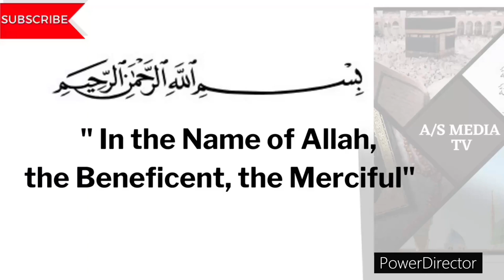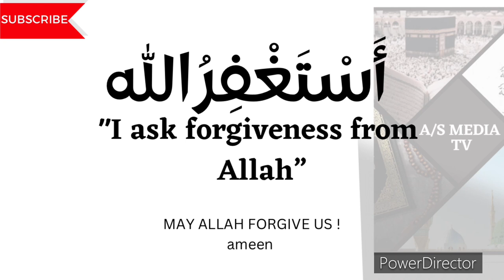ASTAGHFIRULLAH |DUA TO INCRESE RIZQ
ٱلسَّلَامُ عَلَيْكُمْ

BENFITS :
1. Istaghfar can help reduce stress and anxiety by asking for Allah's forgiveness and reminding us of His mercy and compassion.
2. It increases our spiritual connection with Allah, helping us to stay focused on His guidance.
3. Istaghfar helps us to stay humble and grateful, reflecting on our mistakes and shortcomings.
4. It allows us to be proactive in seeking repentance and redemption, improving our understanding of Allah's mercy and forgiveness.
5. Practicing Istaghfar can cultivate a stronger sense of discipline and self-control, emphasizing our faith in Allah.

SERVICES;
1. QURAN MOTIVATION
2. DAILY QURAN SHORTS